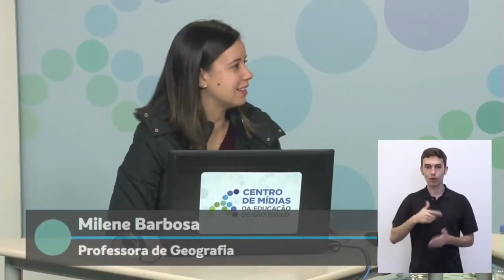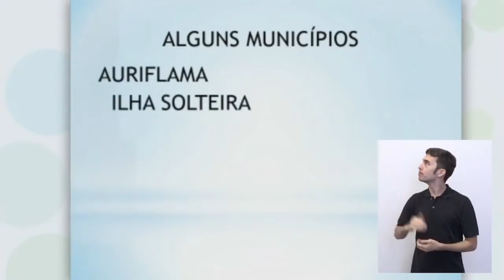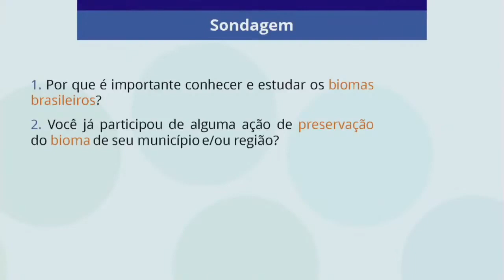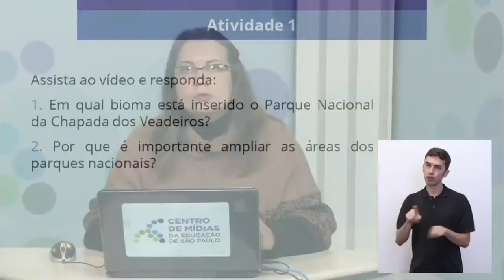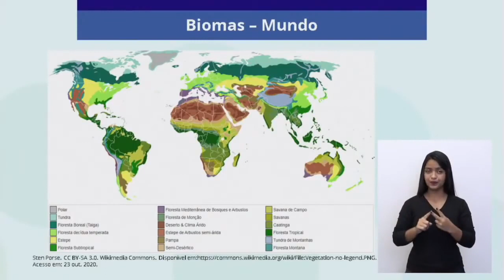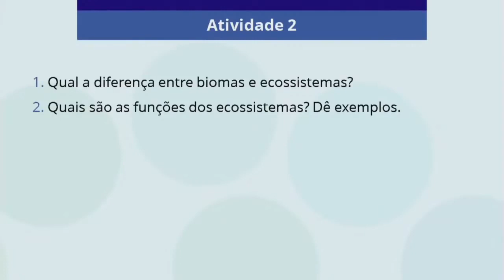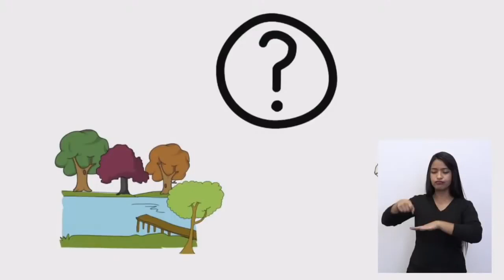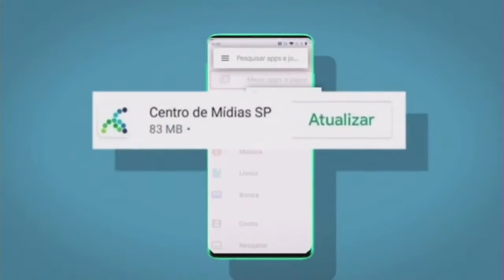28/05/21 - EJA EF 1º termo - Geografia - Biomas e ecossistemas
Docente estúdio: Milene Soares Barbosa
Moderadora: Andreia Cristina Barroso Cardoso